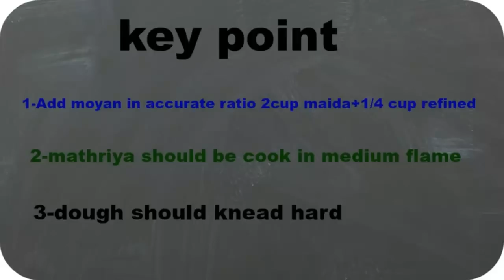Karwa chauth Spacial Mathri-How to Make Mathri-Crispy Mathri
Mathries are very popular Indian snack eat with pickle.You can make this Mhries at home on karwa Chauth Fast.

Ingredient:-
Maida=1kg
Oil=250 gm
Refined for Frying

you can share and like this video.